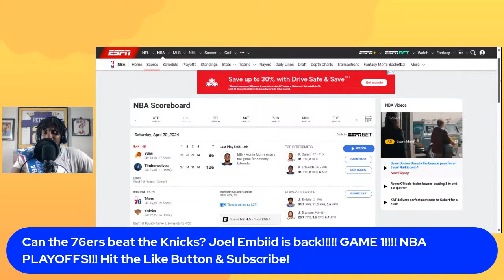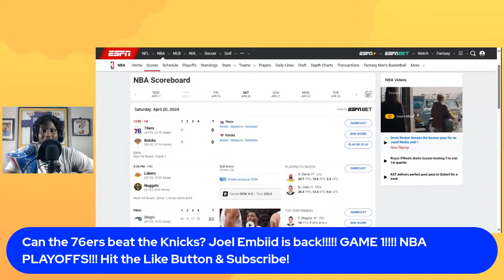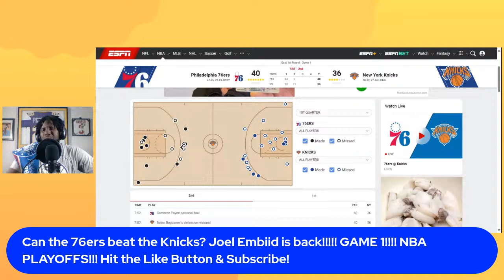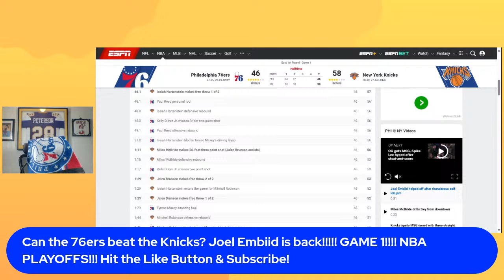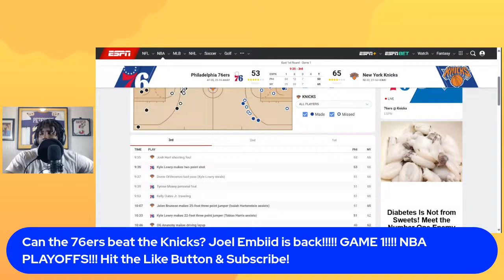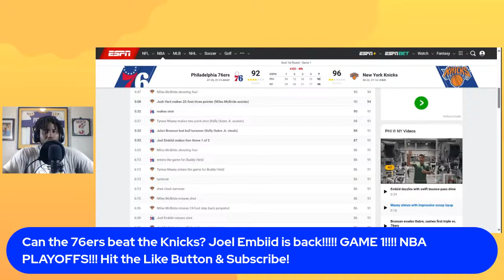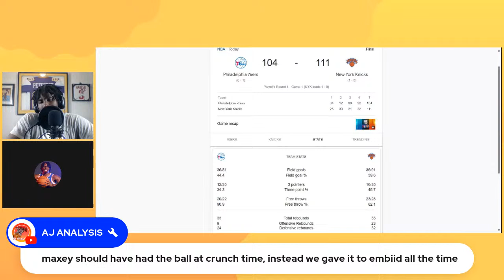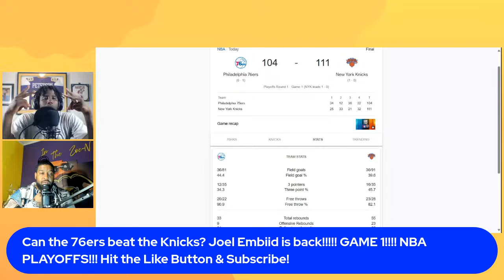76ers VS Knicks (LIVE) Play-By-Play! Playoffs Game 1! Lets go Sixers!!!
Can the 76ers beat the Knicks?